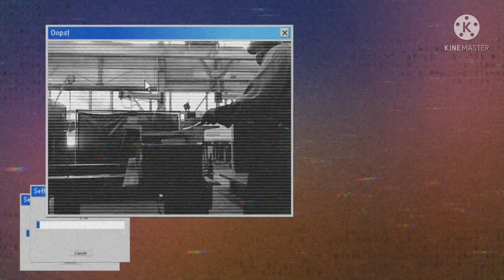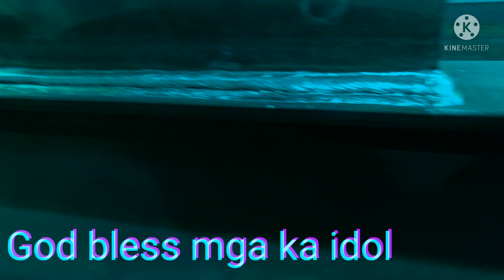Sunogan Ng bakal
bakbakan maghapon, buhay OFW